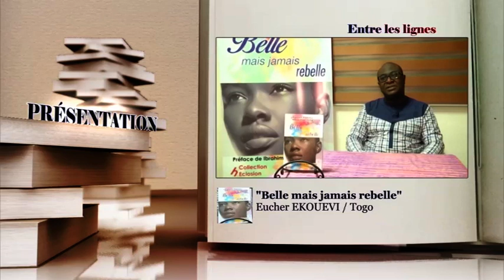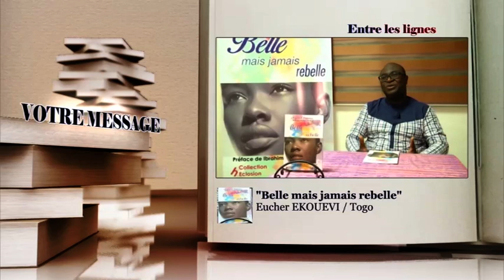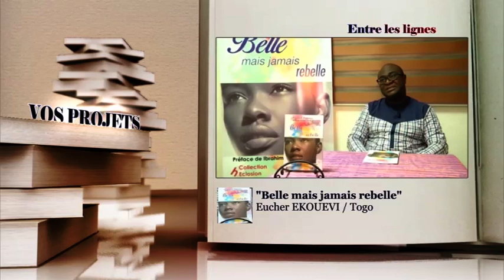ENTRE LES LIGNES - Togo : Eucher EKOUEVI, auteur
L'écrivain togolais, Eucher EKOUEVI est notre invité. Dans ce numéro de votre magazine ENTRE LES LIGNES, Eucher EKOUEVI de son livre " Belle, mais jamais rebelle ", recueil de 35 poèmes.